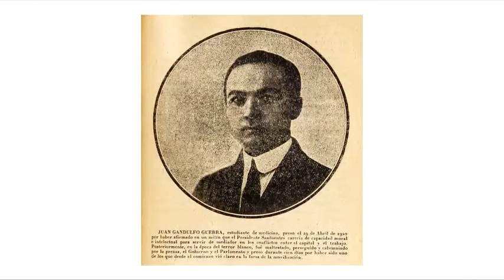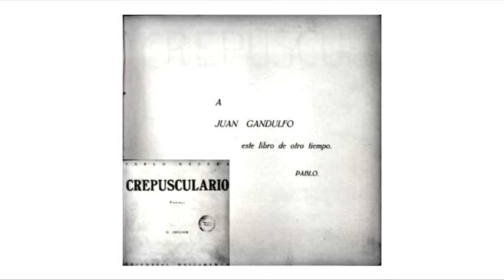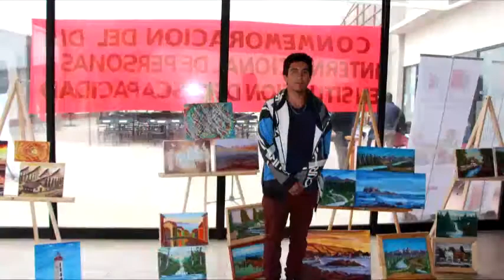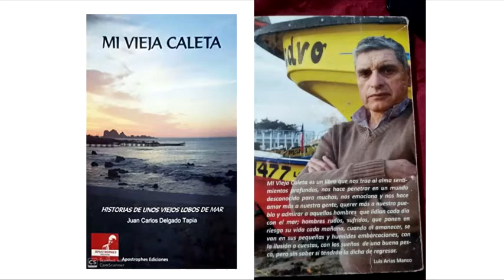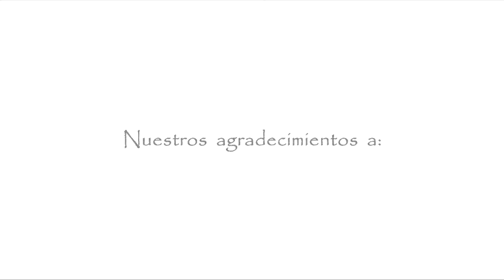T2 Episodio Final, Quedate en Casa, Hagamos Historia haciendo Historia en Los Vilos.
En este episodio de cierre de la segunda temporada 2021 de Quédate en casa, hagamos historia aprendiendo historia en Los Vilos queremos agradecer a todos quienes fueron parte de este Proyecto.

Donde recordamos a Don Juan Gandulfo, doña Teresa Cannon D´Arcy junto a su marido Don Carlos Barroihl, Don Federico Lohse Vargas, el profesor Miguel Jerez Varela, Padre  Candido Von Noppen, Joan Pinto Morales y la historia viva de Don Luis Leiva Rojas, Don Juan Carlos Delgado Tapia y Don Santiago García Espinoza.

 Todas estas personas han dejado un gran legado imborrable en nuestra comuna. aquellos que ya partieron dejaron una huella en quienes les conocieron y los que aún nos acompañan siguen compartiendo sus conocimientos y ricas experiencias de vida.